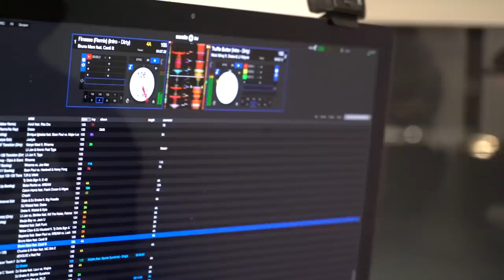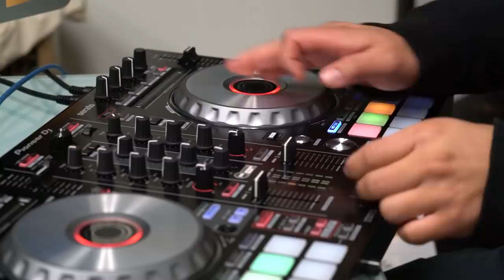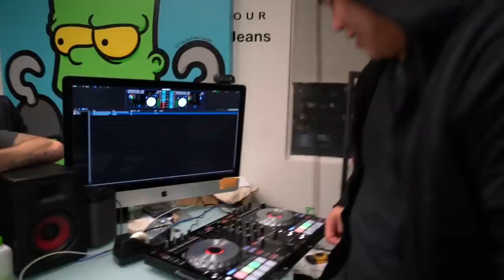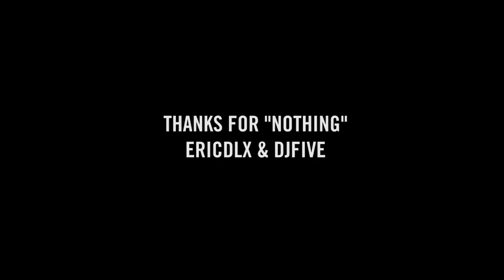THE LIFE OF DEE | Ep6 | How to DJ W/ DJ Five & Eric Dlux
Eric Dlux, Drama, and DJ Five give me a scratching tutorial, counting bars, slamming, and doubling. Im coming to a day club near you!